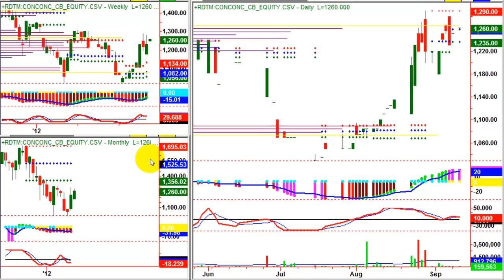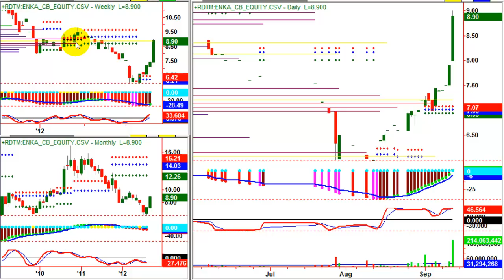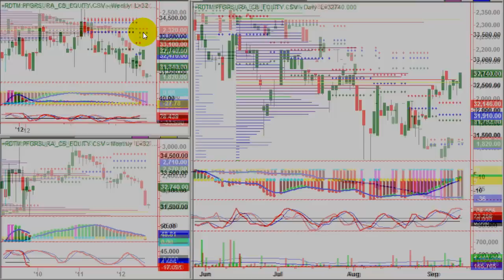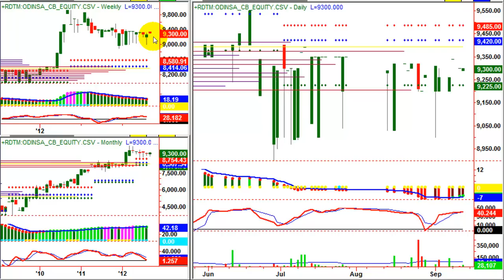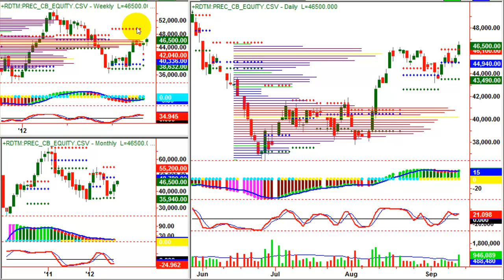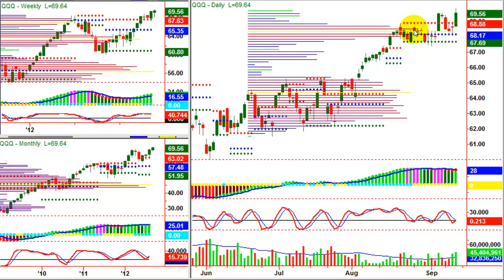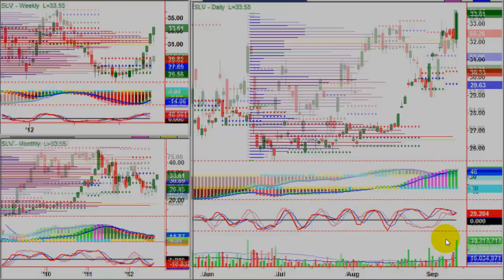Análisis del mercado 14-09-2012 / Juan Villegas